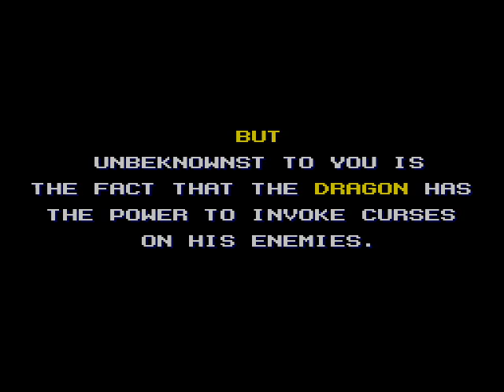Wonder Boy III: The Dragon's Trap - Master System Gameplay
Also known as:
Wonder Boy: The Dragon's Trap (Game Gear)
Monster World II (Japanese Name)
Wonder Boy IV: Monster World II (Correct full name)

Developer: westone bit entertainment
Publisher: Sega

Gameplay from the original Sega Master System version of The Dragon's Trap. Despite being called Wonder Boy III this is in fact the forth game in the series. The real Wonder Boy III is the arcade game Wonder Boy III: Monster Lair.

Game played by: Random Gamer Riven

Wonder Boy III: The Dragon's Trap, Master System version is also available on the following home formats:

PlayStation 2 - Sega Ages 2500: Monster World Complete Collection Vol.29 (2007)
Wii - Virtual Console (2009)